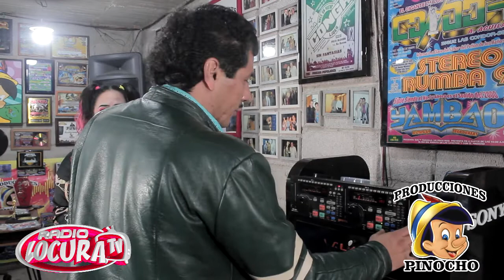Producciones Pinocho - Baila con la Payasa 🤡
Radio Locura TV es una Plataforma para dar a conocer el "Talento Urbano" mándanos tu video ahora mismo
y demuestra talento 🎬🎤🤟😉